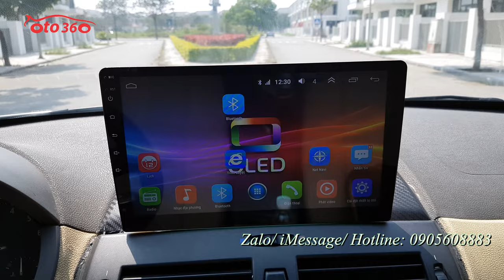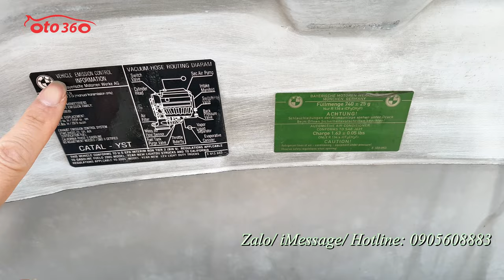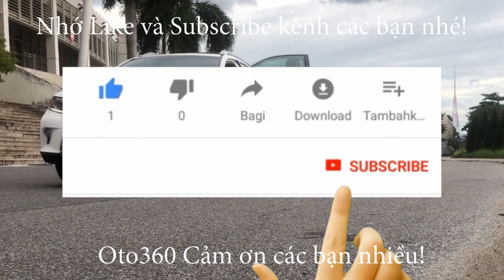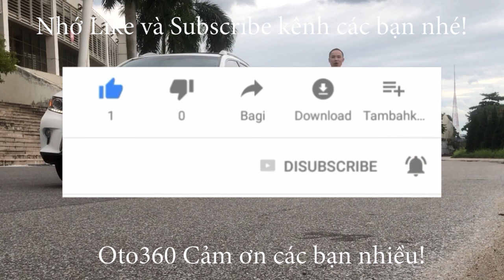Bán xe BMW X3 2.5i nhập Mỹ tên tư nhân, biển Hà Nội giá nào cũng bán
Bán xe BMW X3 sản xuất 2004 đăng ký lần đầu tháng 11 năm 2006 hàng nhập Mỹ, đăng ký tên tư nhân biển Hà Nội. Xe rất đẹp cả dàn lốp Micheline R18 vừa thay xong.
Xe được trang bị động cơ xăng 2.5L, hộp số tự động, chuyển động cầu sau, option gồm: nội thất da, lazang đúc, hệ thống an toàn phanh ABS, phanh đĩa 4 bánh, đã lắp thêm màn hình Android, camera lùi, cảm biến lùi, thảm sàn 5D…
Xe còn rất đẹp, không tai nạn, không ngập nước.